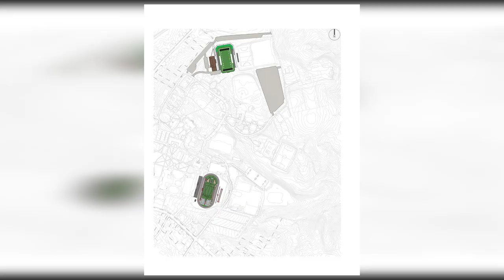Athletics Done Right – The Next Step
Nearly one in four Davidson College students competes in Division I sports. On Sept. 9, 2021, the college announced plans for new facilities to further enhance experiences for all scholar-athletes, members of campus and Wildcat fans.